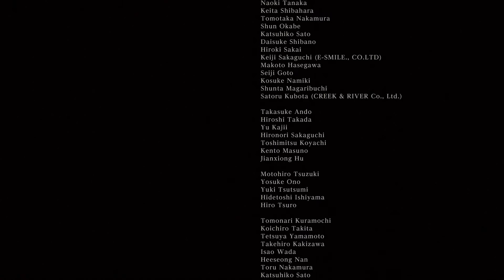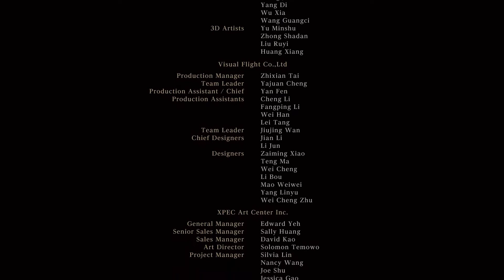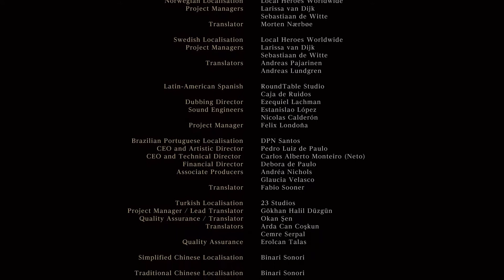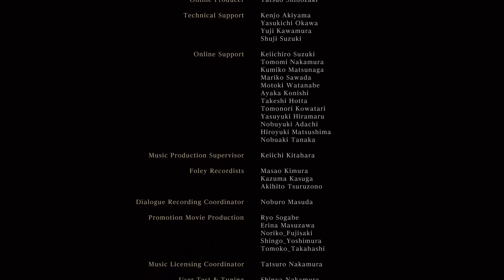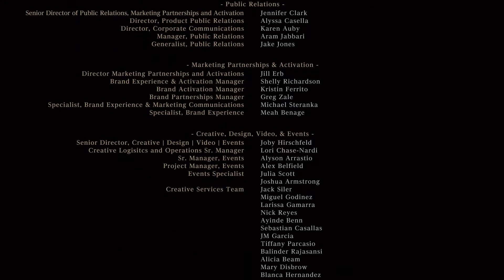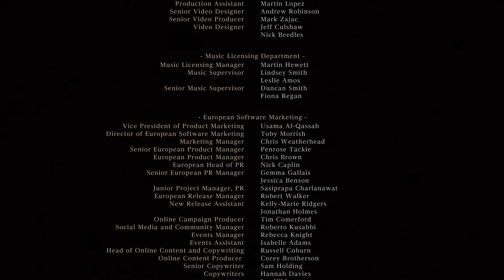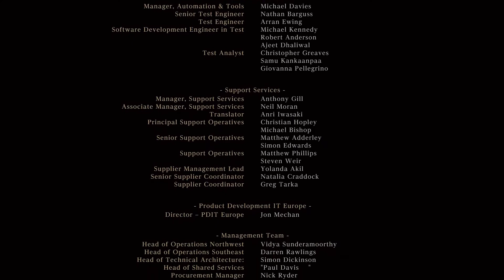Bloodborne Final Episode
Last Episode to Bloodborne the old Hunters, I will be doing a lore video later on, but as in gameplay thats guys, thank you for joining me on this ride, and hope to start something new soon.